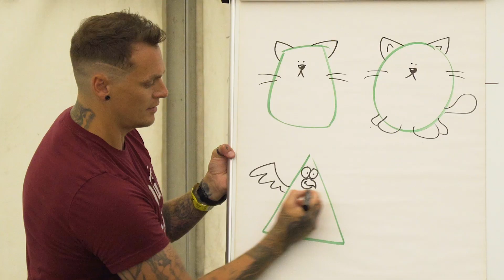The Big Malarkey Festival 2024 @ East Park Saturday 22nd June - Sunday 23rd June! 😍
Join Hull Libraries and friends for a ‘World of Adventures’ at The Big
Malarkey Festival! Hull’s much-loved family festival celebrating children’s
book and stories is back on Saturday 22 and Sunday 23 June.

In Hull Libraries every book contains a world of adventures! You just need
somewhere comfy to sit or lie, open your book and hey presto, you’re up
and away!

At the Big Malarkey Festival, there’s an adventure in every tent!

There's so much to do for children and young people from 0 - 16 years.
Come to the Big Top to meet authors, artists, musicians and more, with
amazing stories to tell. In our smaller tents, you can play with words to write poetry, or stories, or make music, you could try some wonderful craft,
drawing, digital wizardry and much more.

If you need a break, you can just lie back with our Cloudscapes friends and
let you mind travel through the sky or pull up a beanbag in the Library tent
and dive into a book.

Where might your Malarkey adventure take you?

Festival brochures are out and about in libraries and around the city, or you
can check out the festival programme here and start planning your very
own Big Malarkey adventure!

Tickets are available to buy online or from all branches of Hull Libraries.

• £3 child (under 1yrs free) / £4 OTD
• £6 adult / £7 OTD
• £16 family tickets (2 adults + 2 children)
• £5 disabled parent/guardian + 1 free carer's ticket

Don't forget that all children must be accompanied by an adult. Adults must be accompanied by a child!

The Big Malarkey Festival is produced by Hull Libraries and brings together
authors and illustrators, poets, storytellers, musicians, makers and animators and provides loads of opportunities for young people to get inspired, get creative and discover the wonderful world the city’s libraries offer.